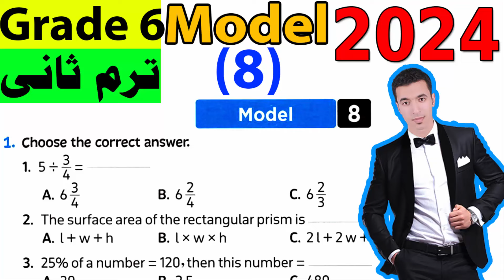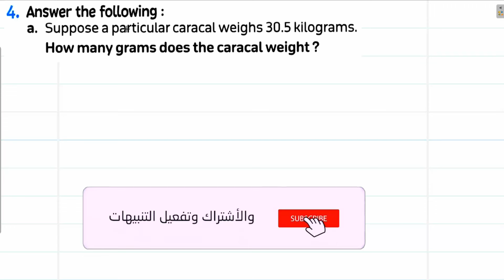حل نموذج (8) فى الماث سنة سادسة الترم الثانى - Solving Model (8) in math - grade 6 - 2nd term 2024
ساينس سادسه ابتدائى الترم الاول,مذكرة math للصف السادس لغات الترم الاول,رياضيات الصف السادس مستر محمد ابراهيم الترم الاول,مذكرة ماث math للصف السادس الابتدائى الترم الاول 2021,تحميل كتاب المعاصر math للصف السادس الترم الاول pdf,شرح math للصف السادس الابتدائي الترم الثاني,النموذج الأول,الفصل الدراسي الاول,حل موديل وان سادسه لغات,كتاب ماث الصف السادس الابتدائي الترم الثاني,كيف يبدو الجسم البشري تحت المجهر,ساينس سادسة ابتدائي ترم اول,مراجعة ساينس سادسة ابتدائى ترم اول